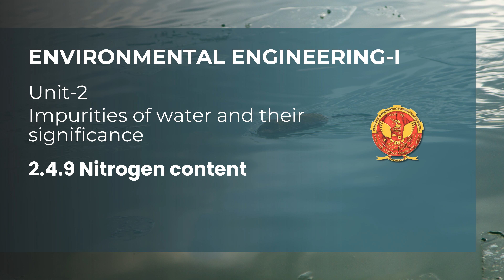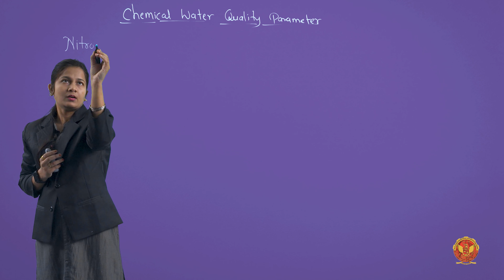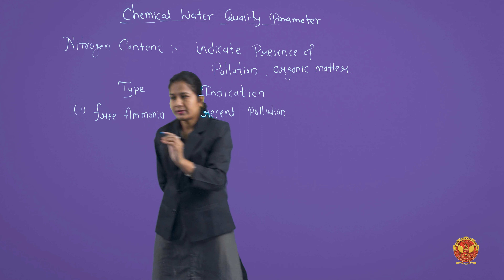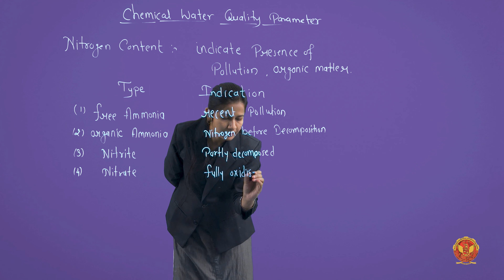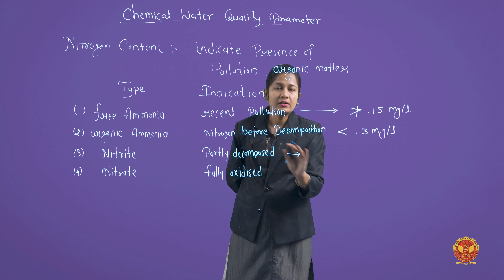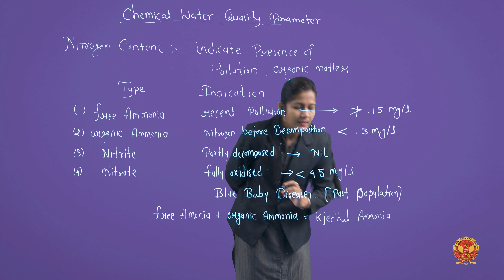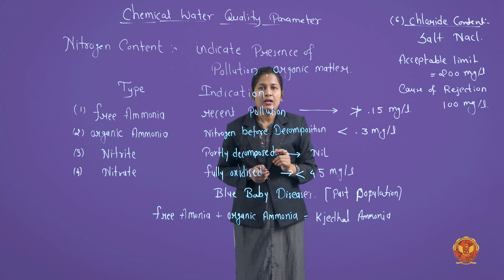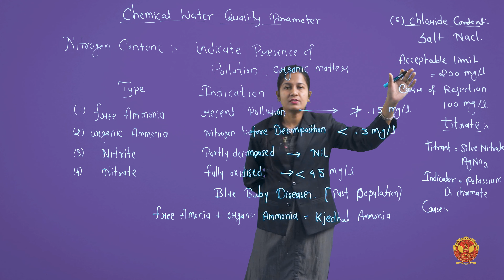2.4.9 Nitrogen Content | CE602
ENVIRONMENTAL ENGINEERING-I

2.4.9 Nitrogen Content

Welcome to Unit 2 of our comprehensive water management series! In this installment, we embark on a journey to uncover the intricacies of water impurities and their profound significance in our lives. Join us as we delve deep into the world of waterborne diseases, water analysis techniques, standards for different water uses, and the vital components of water supply systems.

2.1 Introduction of Impurities of Water and Their Significance:
Begin your exploration by understanding the myriad impurities that can contaminate our water sources and the critical importance of addressing them.

2.2 Waterborne Diseases:
Delve into the alarming realm of waterborne diseases, learning about their causes, symptoms, and the devastating impact they can have on communities worldwide.

2.3 Types of Water:
Explore the diverse array of water sources, from pristine groundwater to polluted surface water, and grasp the unique challenges associated with each.

2.4 Analysis of Water:
Equip yourself with the knowledge of state-of-the-art techniques and methodologies used to analyze water quality, enabling you to identify and mitigate potential risks effectively.

2.5 Water Standards for Different Uses:
Navigate the complex landscape of water standards, understanding the stringent criteria set for various purposes such as drinking, irrigation, and industrial processes.

2.6 Intake Structure:
Uncover the engineering marvels behind intake structures, designed to extract water efficiently and sustainably from its natural sources while minimizing ecological impact.

2.7 Pipe Materials:
Gain insights into the diverse range of materials used in water supply piping, their unique properties, and the factors influencing material selection for different applications.

2.8 Joints in Water Supply Piping:
Explore the intricate world of pipe joints, understanding their crucial role in ensuring leak-free water distribution systems and maximizing operational efficiency.

2.9 Pumps - Operation & Pumping Stations:
Take a deep dive into the mechanics of pumps and pumping stations, essential components that drive the flow of water through vast networks of pipelines to meet the needs of communities worldwide.

Now that you've armed yourself with invaluable knowledge about water impurities and their significance, it's time to take action! Together, let's advocate for sustainable water management practices and ensure access to safe and reliable water sources for generations to come.